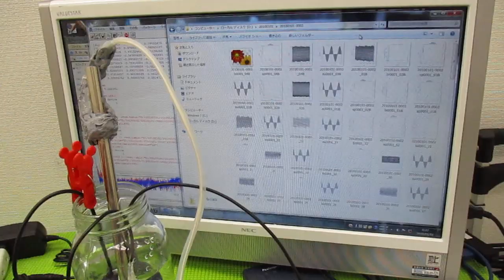オリジナル超音波システムの開発技術 ultrasonic-labo